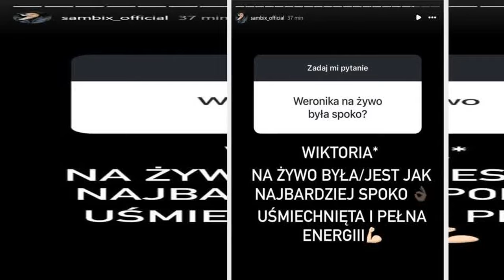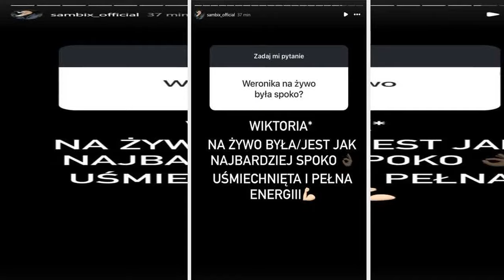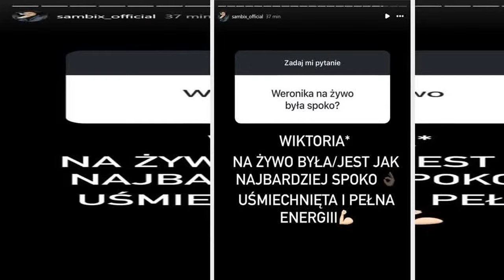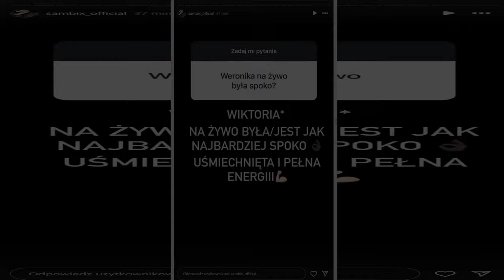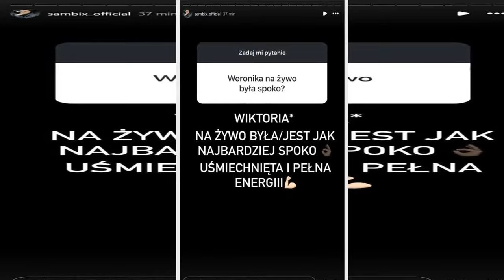Kandydat Wiktorii z "Rolnik szuka żony" o zachowaniu Adama. Ten wpis rzuca nowe światło na aferę z r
Kandydat Wiktorii z "Rolnik szuka żony" o zachowaniu Adama. Ten wpis rzuca nowe światło na aferę z rozstaniem
Kandydat Wiktorii z "Rolnik szuka żony" odpowiedział na zaskakujące pytanie o Adama i jego zachowanie względem rolniczki. Do tej pory nikt o tym nie mówił... Czyżby Łukasz zdradził za dużo? Najspokojniejszy uczestnik w zaledwie kilka minut zdołał wywołać ogromne kontrowersje.
Takiego obrotu spraw w 11. edycji "Rolnik szuka żony" nikt się nie spodziewał! Przetrwały tylko dwie pary, które  ...